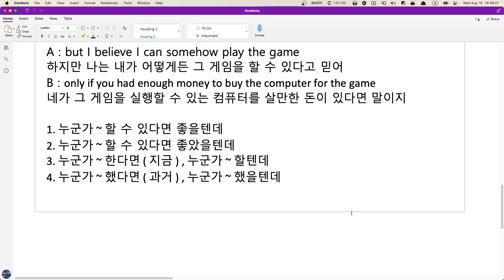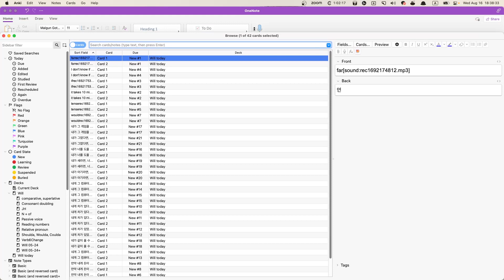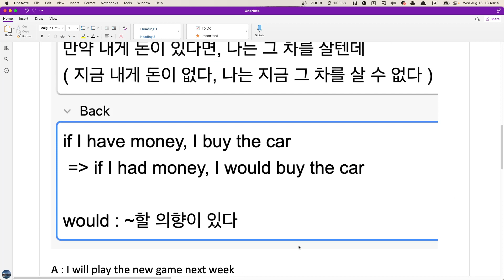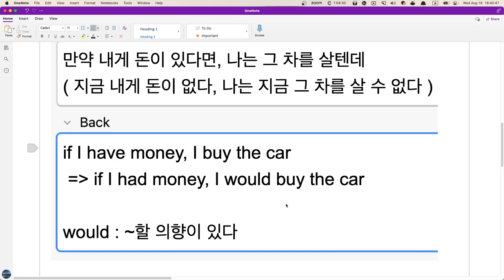Will 수업요약 2023 08 16 18 37 24